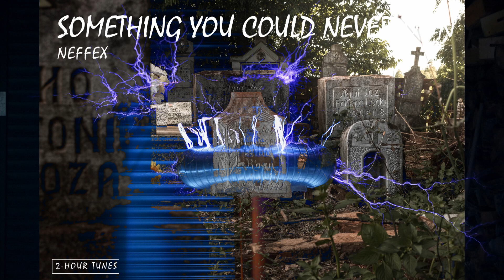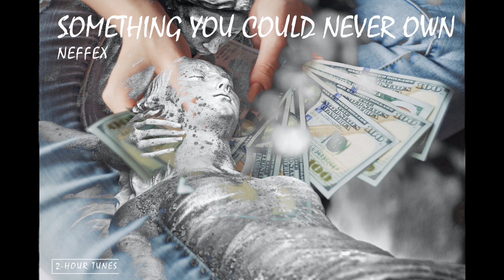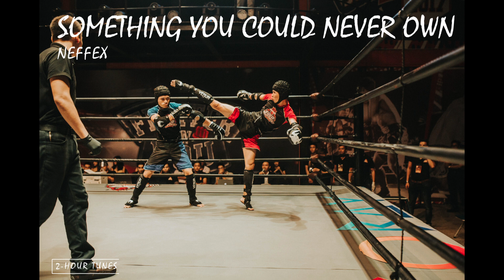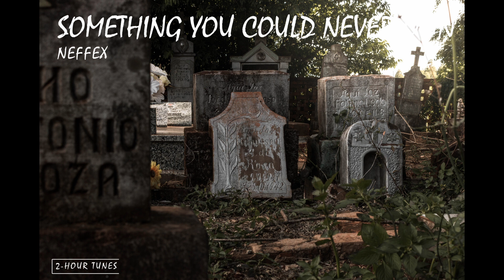Something You Could Never Own - Neffex | 2-hour tune | Endless loop | Copyright Free!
2-hour endless loop of: Something You Could Never Own - Neffex

Alternative rock earned its name because in the past it didn't fit in any genre, if you know the history of punk rock you know that it all started with 'garage bands', keeping that in mind, you can say that alternative rock is a descendant of punk rock because of the audiences back then who were mostly college students.

You might wonder why there are so many repetitions of the same tune? To really enjoy your pizza, you want multiple slices. So to really enjoy a song, you want to listen to it multiple times.
I found it complicated to set a song to repeat, especially on mobile devices, therefore I create these two-hour song sessions. Choose a song and enjoy your time.